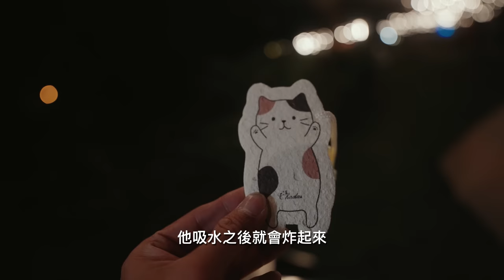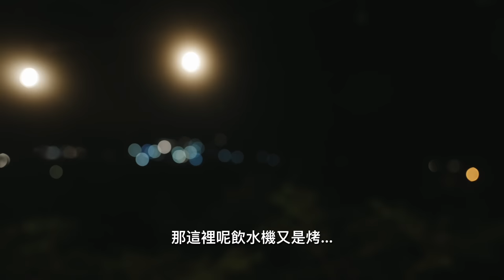雲的故鄉！武界露營開新帳！｜武界部落、界山巷｜Loot2魯特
武界露營開新帳！
又過了將近兩個禮拜沒騎車的生活
這一次找了個一天半的空檔
前往武界新開的露營區去露營！
晴男V.S新帳魔咒！！！

拍攝器材：
Gopro10
GoPro9
Sony ZV-1
270Pro